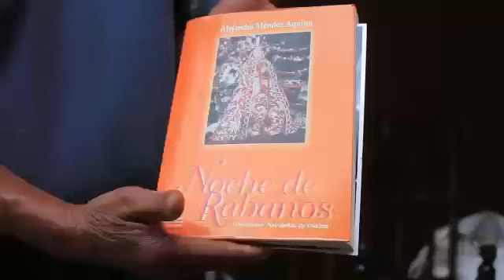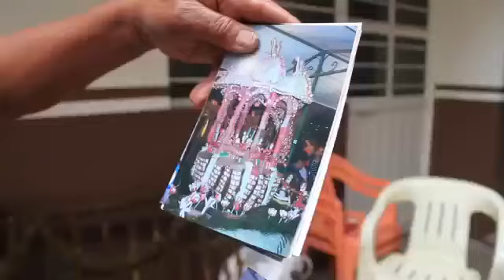Así se vive la Noche de Rábanos en Oaxaca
Florencio Serafín Muñoz, un hortelano gracias al cual se mantiene viva una de las tradiciones más representativas de Oaxaca, la Noche de Rábanos